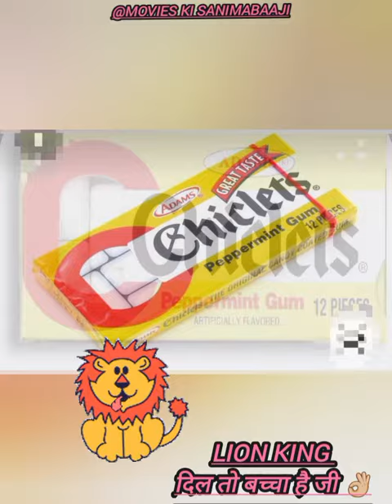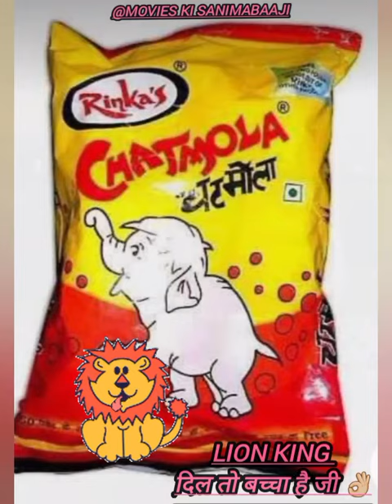1990s के बच्चों की यादें, टॉफ़ी,बिस्कुट, पॉपपिंस "लालच ahhhh लप लप"😋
Candy, also called sweets (British English) or lollies (Australian English, New Zealand English),[a] is a confection that features sugar as a principal ingredient. The category, called sugar confectionery, encompasses any sweet confection, including chocolate, chewing gum, and sugar candy. Vegetables, fruit, or nuts which have been glazed and coated with sugar are said to be candied.
Physically, candy is characterized by the use of a significant amount of sugar or sugar substitutes. Unlike a cake or loaf of bread that would be shared among many people, candies are usually made in smaller pieces. However, the definition of candy also depends upon how people treat the food. Unlike sweet pastries served for a dessert course at the end of a meal, candies are normally eaten casually, often with the fingers, as a snack between meals. Each culture has its own ideas of what constitutes candy rather than dessert. The same food may be a candy in one culture and a dessert in another.[2]
The word candy entered the English language from the Old French çucre candi ("sugar candy"). The French term probably has earlier roots in the Arabic qandi, Persian qand and Sanskrit khanda, all words for sugar.[3]

Sugarcane is indigenous to tropical South and Southeast Asia. Pieces of sugar were produced by boiling sugarcane juice in ancient India and consumed as khanda.[4][5][6][7][8] Between the 6th and 4th centuries BCE, the Persians, followed by the Greeks, discovered the people in India and their "reeds that produce honey without bees". They adopted and then spread sugar and sugarcane agriculture.[9]

Before sugar was readily available, candy was based on honey.[10] Honey was used in Ancient China, the Middle East, Egypt, Greece and the Roman Empire to coat fruits and flowers to preserve them or to create forms of candy.[11] Candy is still served in this form today, though now it is more typically seen as a type of garnish.

Before the Industrial Revolution, candy was often considered a form of medicine, either used to calm the digestive system or cool a sore throat. In the Middle Ages candy appeared on the tables of only the most wealthy at first. At that time, it began as a combination of spices and sugar used as an aid to digestion. Banquet hosts typically served these types of 'candies' at banquets for their guests. One of these candies, sometimes called chamber spice, was made with cloves, ginger, aniseed, juniper berries, almonds and pine kernels dipped in melted sugar.[11]

The Middle English word candy began to be used in the late 13th century.[12][13]

The first candy came to America during the early 18th century from Britain and France. Only a few of the early colonists were proficient in sugar work and sugary treats were generally only enjoyed by the very wealthy. Even the simplest form of candy – rock candy, made from crystallized sugar – was considered a luxury.[14]

Industrial Revolution

The candy business underwent a drastic change in the 1830s when technological advances and the availability of sugar opened up the market. The new market was not only for the enjoyment of the rich but also for the pleasure of the working class. There was also an increasing market for children. While some fine confectioners remained, the candy store became a staple of the child of the American working class. Penny candies epitomized this transformation of candy. Penny candy became the first material good that children spent their own money on. For this reason, candy store-owners relied almost entirely on the business of children to keep them running. Even penny candies were directly descended from medicated lozenges that held bitter medicine in a hard sugar coating.[15]

In 1847, the invention of the candy press (also known under the surprising name of a toy machine) made it possible to produce multiple shapes and sizes of candy at once. In 1851, confectioners began to use a revolving steam pan to assist in boiling sugar. This transformation meant that the candy maker was no longer required to continuously stir the boiling sugar. The heat from the surface of the pan was also much more evenly distributed and made it less likely the sugar would burn. These innovations made it possible for only one or two people to successfully run a candy बिज़नेस.
music credit.